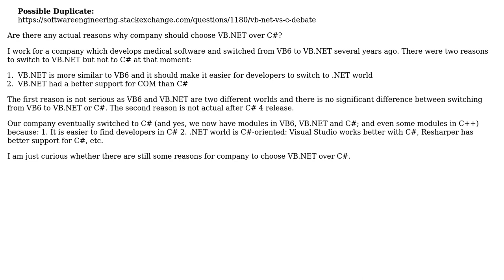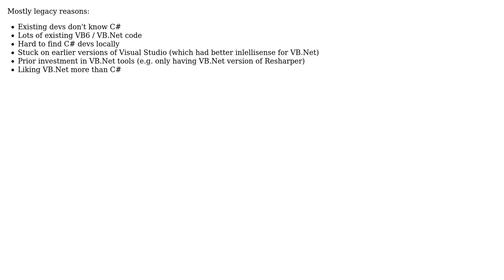Software Engineering: Why should company choose VB.NET over C#? (2 Solutions!!)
Software Engineering: Why should company choose VB.NET over C#?

With thanks & praise to God, and with thanks to the many people who have made this project possible! | Content (except music & images) licensed under CC BY-SA | Music | Images & others | With thanks to user SiberianGuy user Quagmire user Kramii and the Stack Exchange Network Trademarks are property of their respective owners. You are responsible for your own actions.